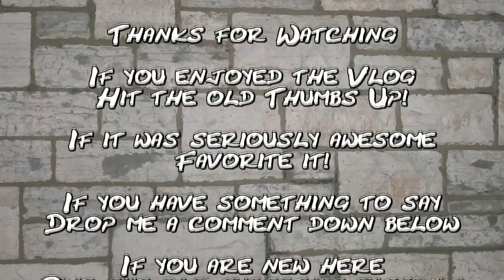(Day 141) - 06-11-2011 - This is Oreo's new haircut!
Puppy gets a new haircut